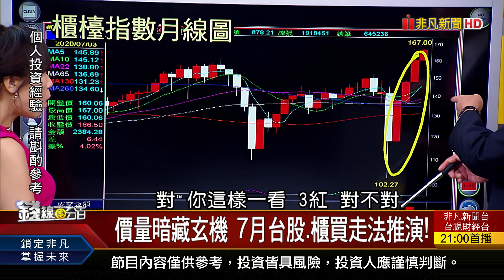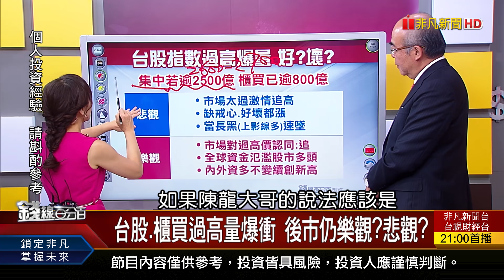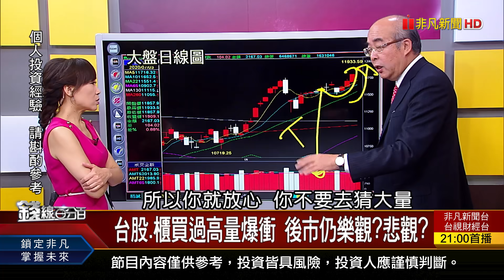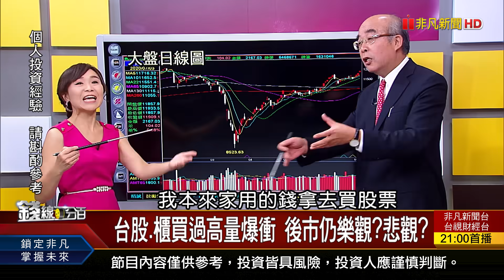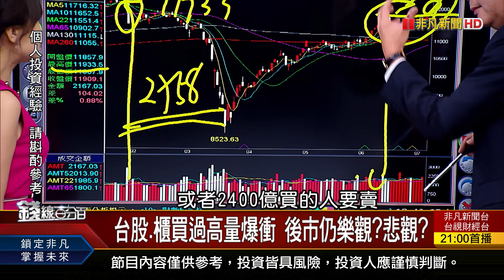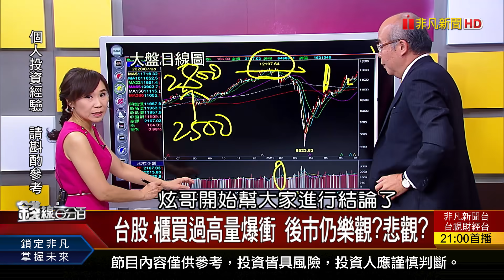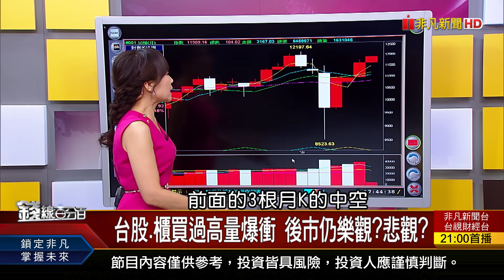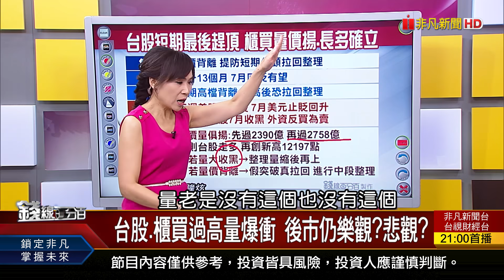《台股.櫃買過高量爆衝 後市仍樂觀?悲觀?》【錢線百分百】20200703-5│非凡財經新聞│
◎台股.櫃買過高量爆衝 後市仍樂觀?悲觀?

●0703完整版(上)《美撤港優惠待遇 半導體"港輸陸"埋地雷? 陸貨卡關印度遭波及? 鴻海澄清:已解決! 電子過高.傳金未過 輪動必備3條件!》
●0703完整版(中)《又來!台幣盤中閃貶1.68角 台股長多確立? 台股.櫃買過高量爆衝 後市仍樂觀?悲觀?》
●0703完整版(下)《7月四大保險新制上路 銀行恐淪受災戶?! 晶圓代工背後功臣 "製作流程"獨家解析! 持股獲利該賣?賠錢續等?》